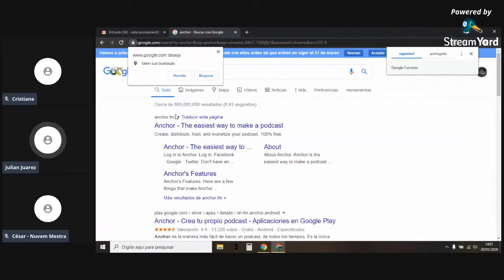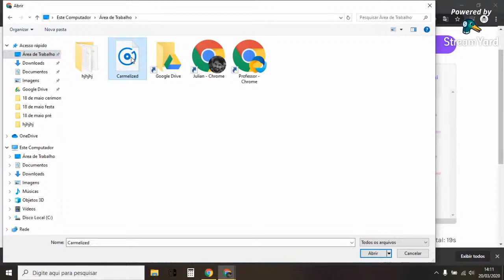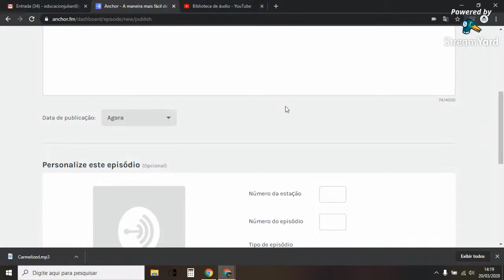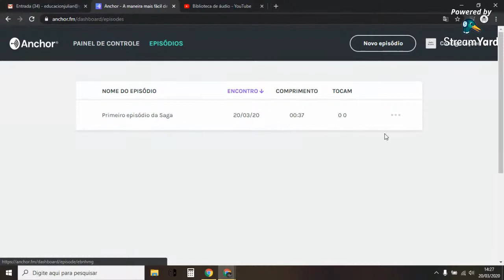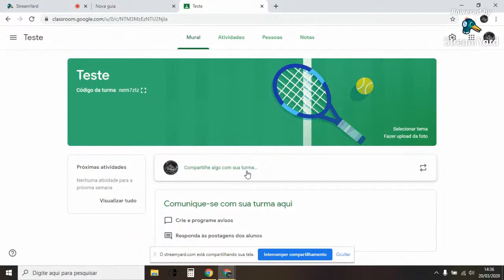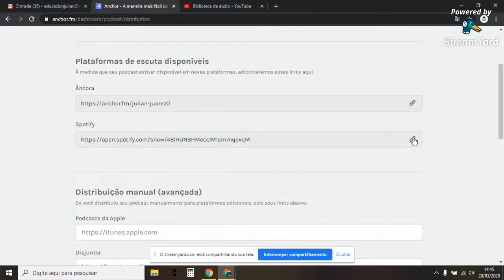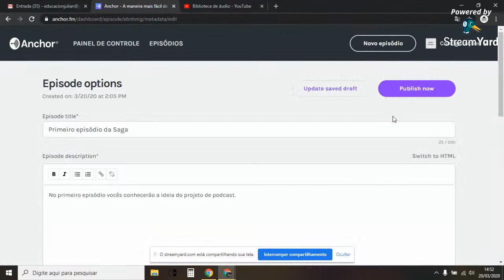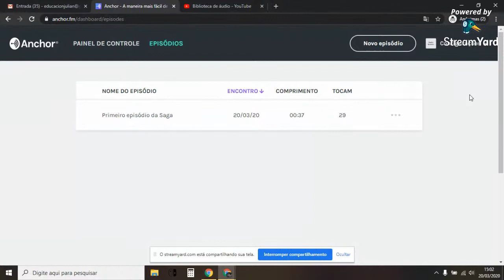Como produzir e divulgar podcasts?